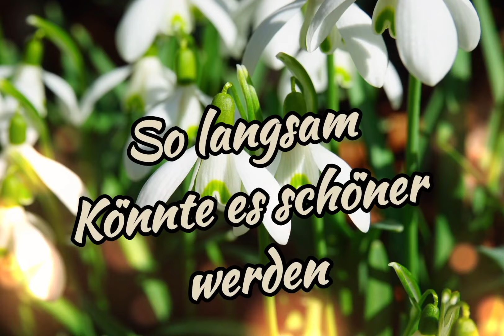Dass es wärmer wird.....